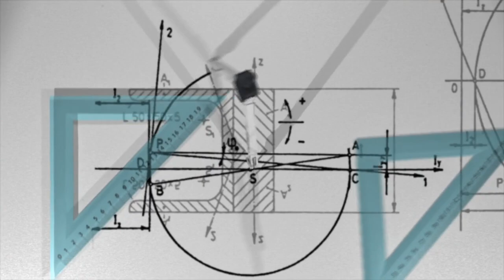The God Particle - Higgs Boson | Explained in Hindi!!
Looking for an electrifying journey through the fascinating world of particle physics? Look no further than "The God Particle - Higgs Boson"! In this riveting YouTube video, you'll delve deep into the mysteries of the universe as we explore the elusive Higgs Boson, also known as the "God Particle".

Join us as we journey to the depths of CERN, the largest particle physics laboratory in the world, and discover how scientists and physicists worked tirelessly for decades to unlock the secrets of this elusive particle. Learn about the groundbreaking experiments, the cutting-edge technology, and the mind-bending theories that led to one of the most important scientific discoveries of our time.

With stunning visuals and expert insights, "The God Particle - Higgs Boson" will take you on a journey through the birth of the universe, the nature of matter, and the fundamental forces that shape our world. Whether you're a science enthusiast or simply curious about the mysteries of the universe, this video is sure to leave you awestruck and inspired. So join us on this incredible journey and discover the magic of the God Particle!